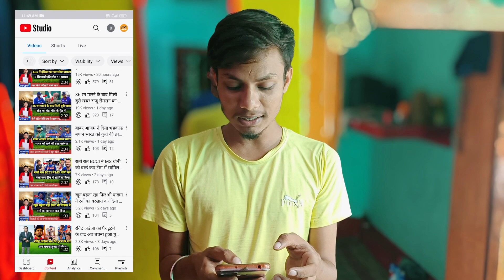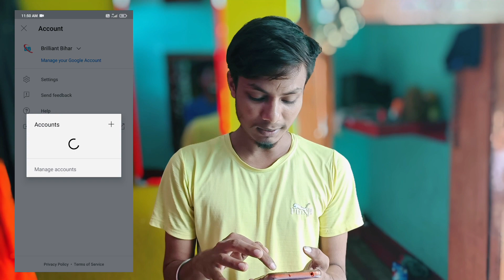50 channel demonize 😭😭 | yt studio me dollar show nahi kar raha | dollar gayab